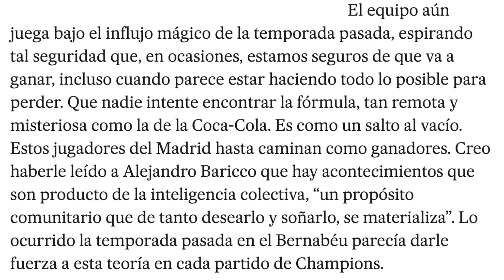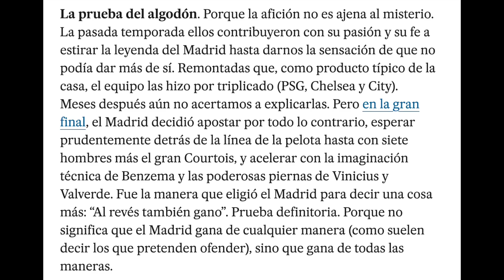JORGE VALDANO Y LA MEMORABLE REFLEXIÓN QUE DEFINE LO QUE ES EL REAL MADRID